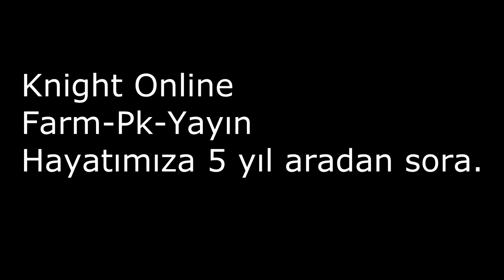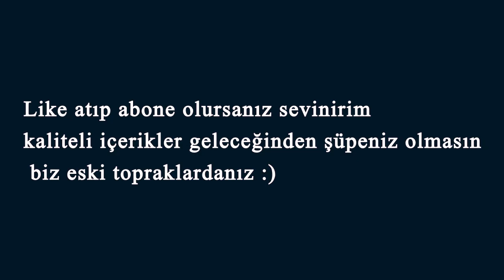Knight Online | Sirius | Anvil | 17 Parça Fp denedik | Basma Taktiği | Yayın Hayatımıza başlarken.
Knight Onlineye Temelli dönüş .s